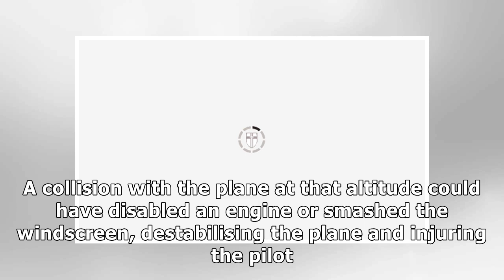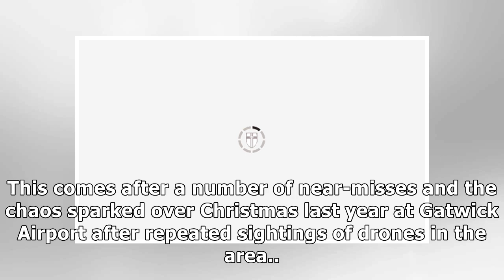Virgin Atlantic jet carrying more than 260 people in NEAR-MISS with 2 drones near Heathrow